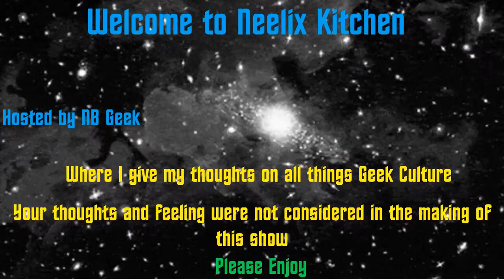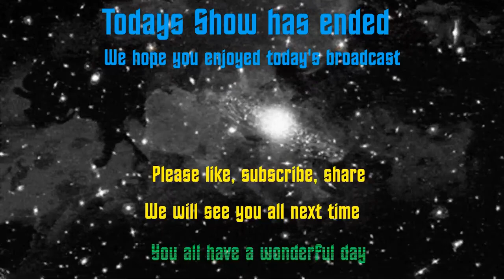Picard Season 2 Trailer Review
Some in Star Fleet pay your power bill.